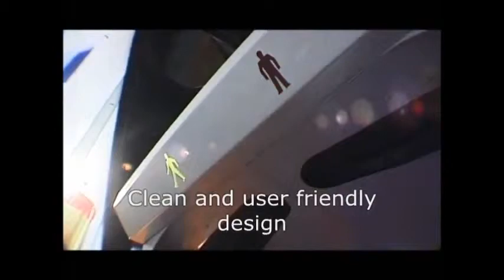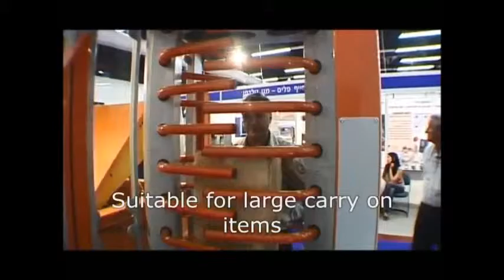Security Turnstile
EL-GO TEAM's Security Turnstile.
Access Control Pedestrian Turnstile, A Winner Model!